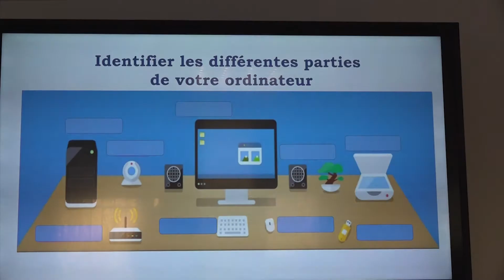Un nouveau conseiller numérique à Rombas - 21 mars 2022